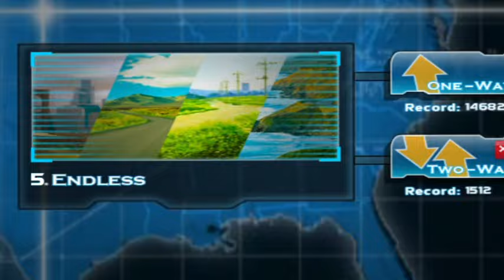💥 ডিজে জহির ডেক বেশ গান NONSTOP EDM । ২০২৪ ফুল ওয়েট ডেক বেশ। 👑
Song Name:---   ‎💥  ডিজে জহির ডেক বেশ গান NONSTOP EDM । ২০২৪ ফুল ওয়েট ডেক বেশ। 👑
►Dj Remix:--- Dj Johir kanla
►Dek Bass Editing:--- Dj Prothik Recording

►About." DJ Prothik vai is a youtube channel where you will friend all type Dek Bass Dj video in Bengali,Hindi, Purulia, Bhojpuri Dj Songs New Video Posted Day By Day...

💥 পুরুনা দিনের সুপার হিট পুরুলিয়া নাচের গান ননস্টপ । সব বক্স বাজবে 💥 ‎